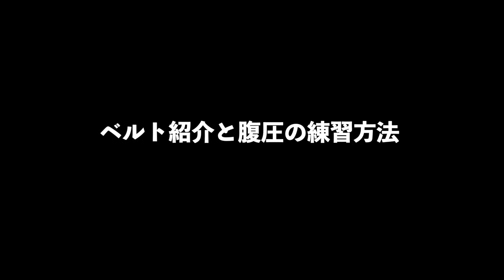【初心者向け】トレーニングベルトを巻いても腰痛が治らない理由【正しい付け方】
【目次】

178cm　77kg　XLサイズ着用
5%割引コード【TARO05】

ーーーーーーーーーーーーーーーーーーーーーーーーーーーーー 【トレーニングラボホームページ】
パーソナル、ビジターの予約は下記HPにて承ります。

シーク　レバーアクションベルト↓

【目次】
0:00　動画概要
0:22　ベルトを付ける意味
3:16　ベルトの正しい巻き方
6:56　よくある巻き方のミス例
9:43　オススメのベルト
12:44　腹圧の練習方法

【前編】ドローインで腰痛が治らない理由と正しいトレーニング時の呼吸【腹圧】

後編【猫背・反り腰が腰を痛める理由】肋骨の動きから見る腹圧と腰痛の関係

【腰痛持ち必見】柔道整復師が教える腰を痛めない腹筋のトレーニング方法

【ブログ】 骨格から考えるトレーニング、ストレッチなどを中心に投稿

【タローTwitter】　SNS等の更新情報を中心に投稿